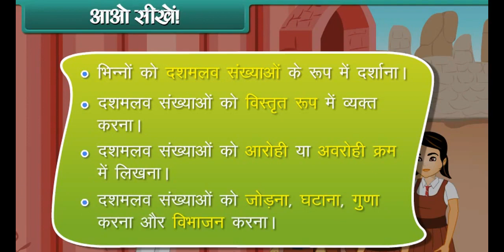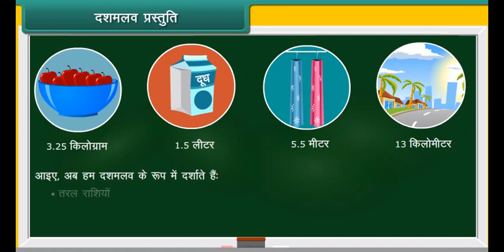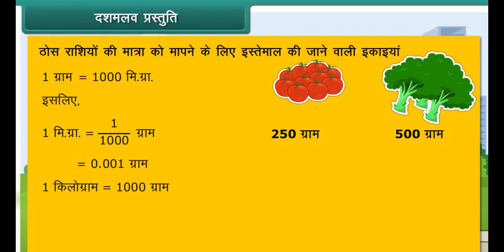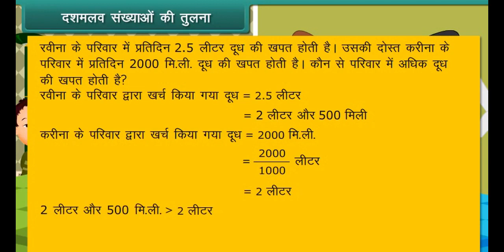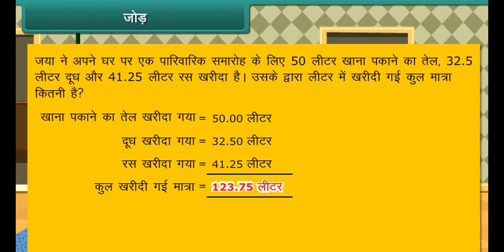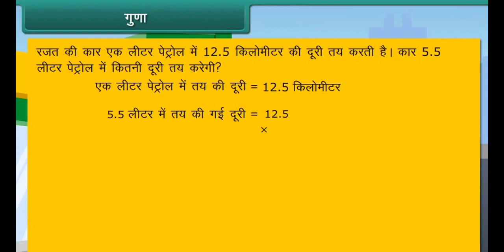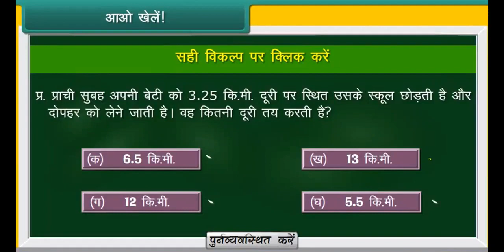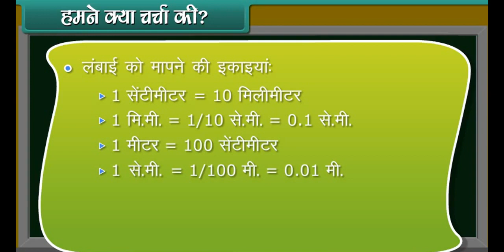Operations on Decimal Numbers class 5 Math's Hindi medium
About Operations on Decimal Numbers class 5 Maths Hindi medium